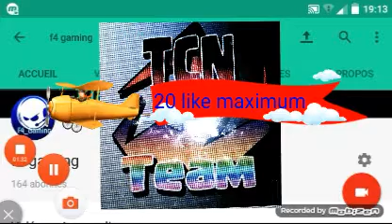Ma nouvelle team !!!